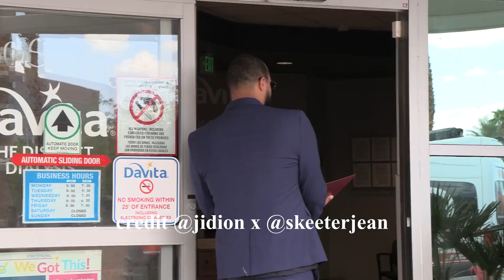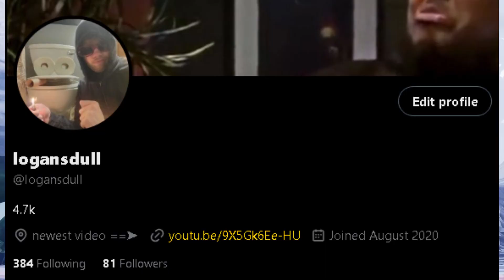EDP445 was CAUGHT... AGAIN! (it's over)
i cant actually belive jidion and skeeter jean caught edp445...
read da full description before i give ya a smooch

original footage from @therealskeeterjean @JiDion